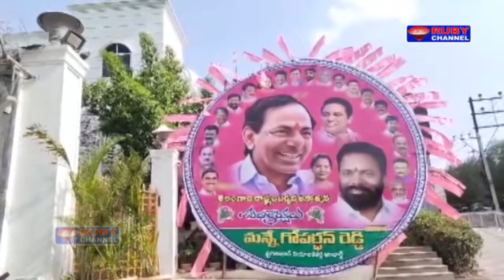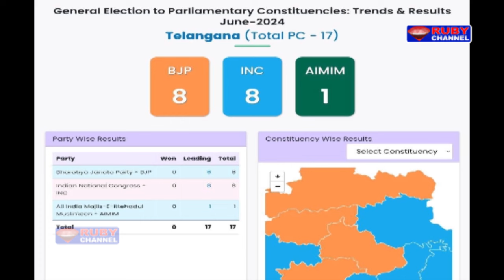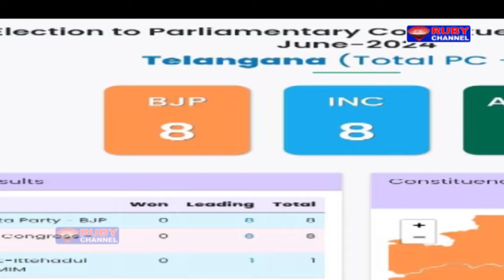Ruby News 04 June 2024 Ruby News Hyderabad Telangana